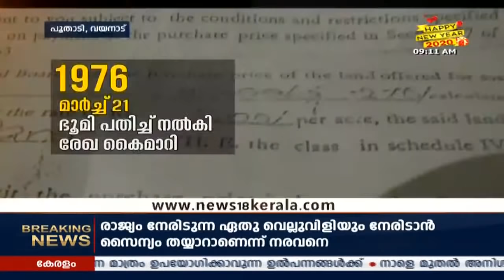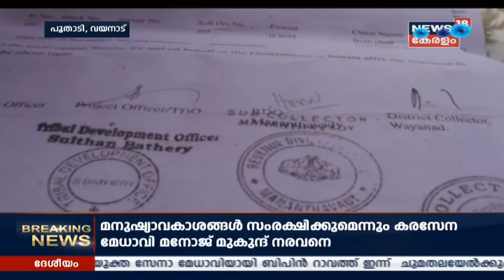Malayalam News @ 9AM സംസ്ഥാനത്ത് ഇന്ന് മുതൽ സമ്പൂർണ പ്ലാസ്റ്റിക് നിരോധനം | 1st January 2020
The Kerala government earlier announced its decision to ban the use of plastic products across the state effective from January 1, 2020.